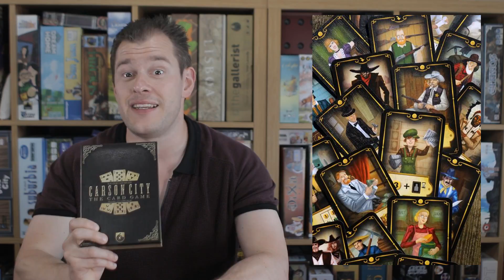The Broken Meeple - Carson City: The Card Game Review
I always get a bad feeling when some game that's already good (or supposed to be good, I've yet to review Carson City) puts out a card game spinoff. A lot of the time, they tend to be lacklustre in comparison, but there are exceptions to the rule (I'll take Power Grid: The Card Game over the original any day).

So how does this one fare? Will the scoring phase drive me to another rant?

for use of music/sound